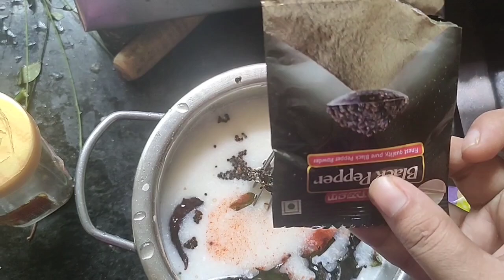ପାଟି ରେମିଲେଇଯାଉଥିବ ଅତି ସ୍ଵାଦିଷ୍ଟ ଦହିବରା# dahibara#recipe#please_subscribe_my_channel